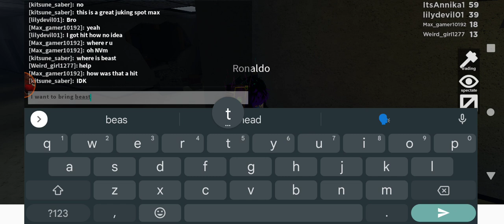crazy airs in ftf